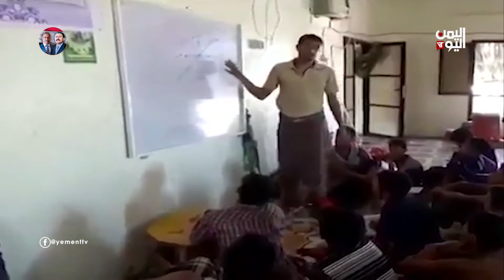ميليشيا الحوثي جندت أكثر من 12 الف طفل خلال 7 أعوام